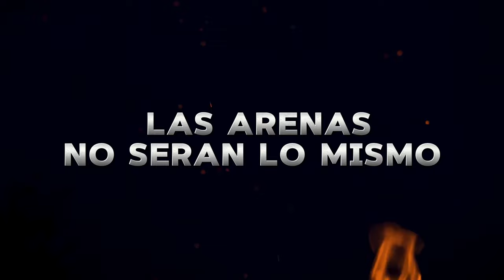TRAILER ARENA COMMUNITY TOURNAMENT | 2vs2 ESPAÑA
El SÁBADO 6 de ABRIL 18:30 la comunidad de PVP HISPANA haremos un torneo de 2v2! Será en Twitch en el canal Kunen_
Esperamos verte allí!